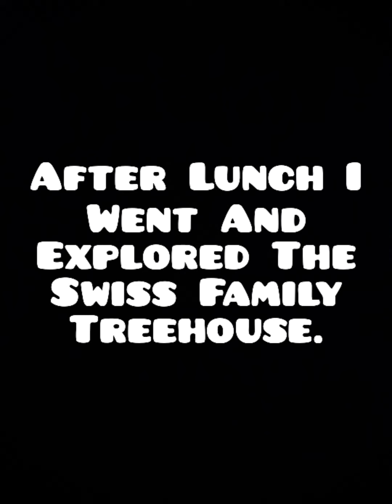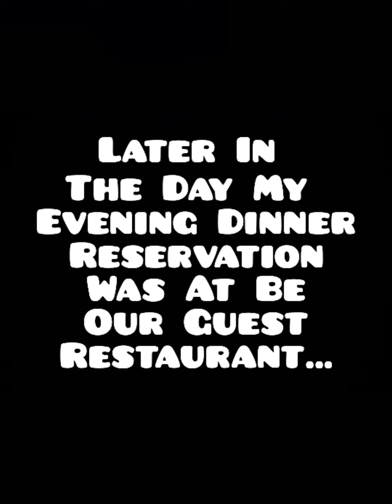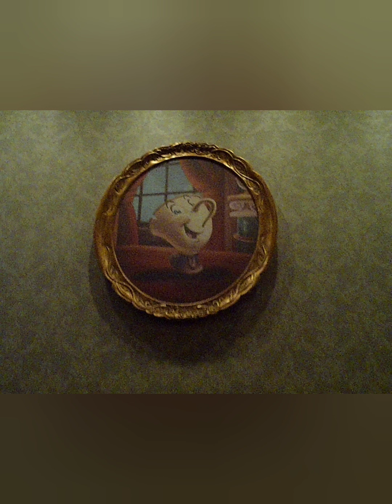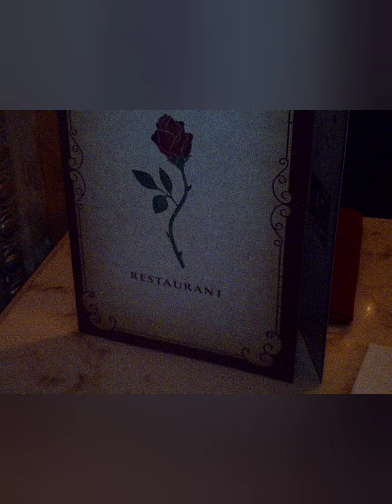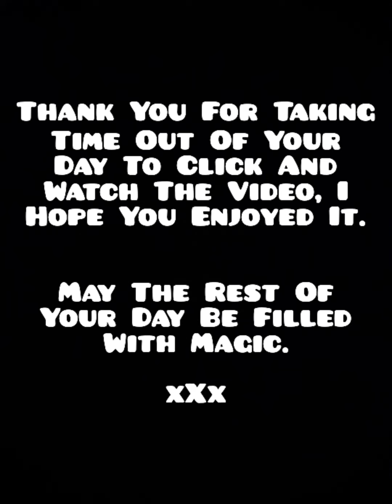My Disney World Solo Trip 2018 (Part 5)